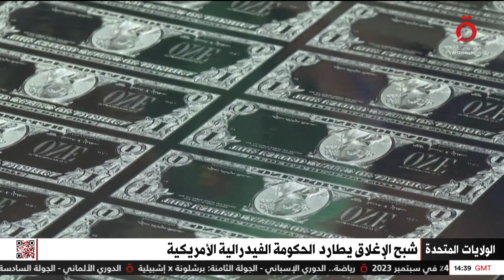الإدارة الأمريكية تخطر العاملين بإغلاق وشيك لحين إقرار الميزانية | تغطية خاصة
29/9/2023